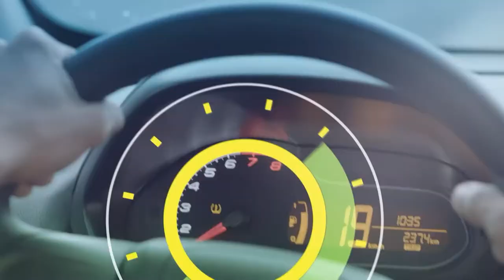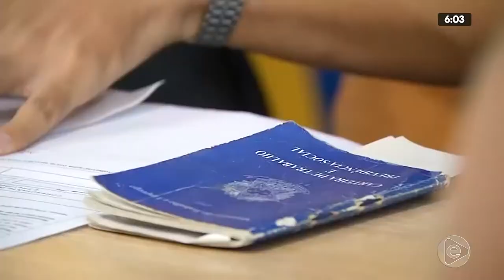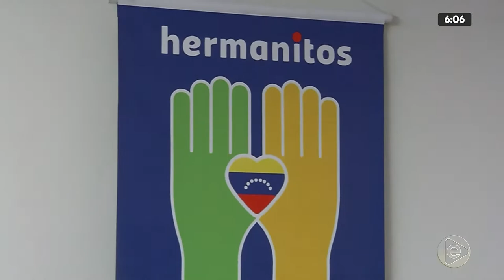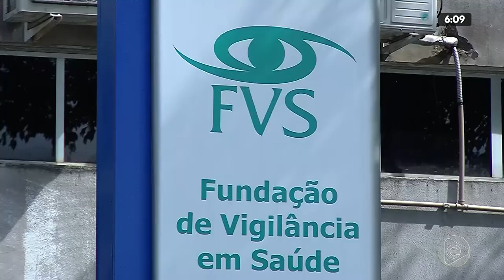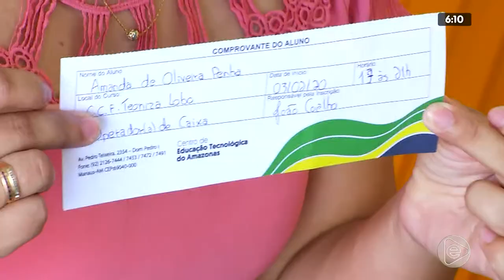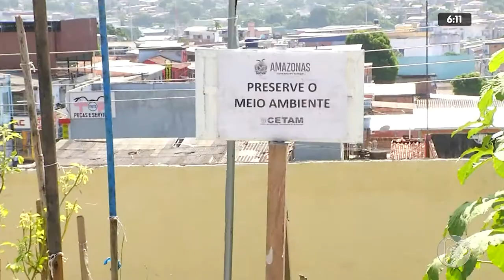6H NOTÍCIAS 04 02 2020 01º BLOCO